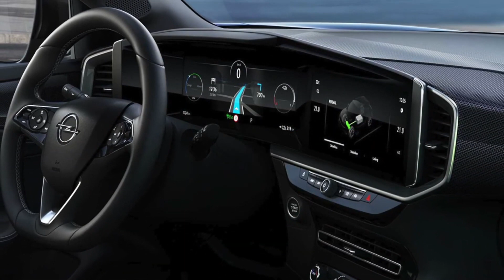2021 Opel Mokka Revealed EV With Massive Changes And Looks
2021 Opel Mokka Revealed EV With Massive Changes And Looks